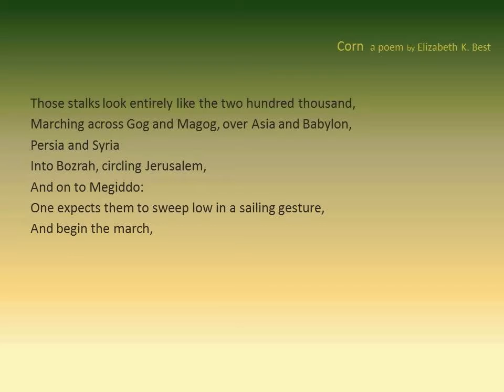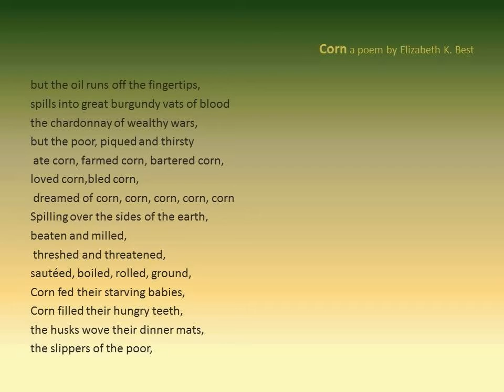Corn, a poem by Elizabeth K. Best